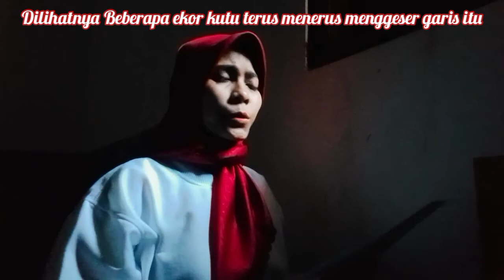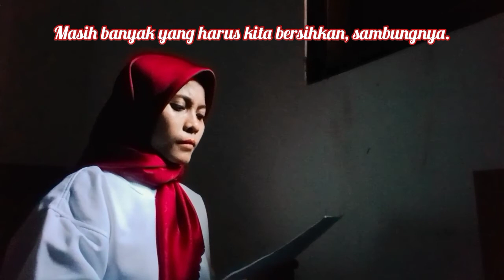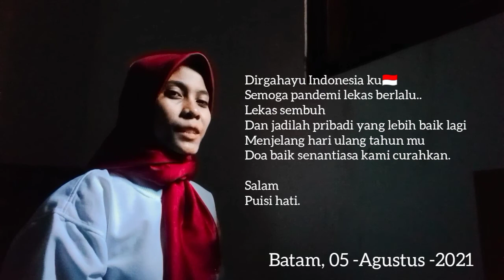MERINDING ! Puisi Untuk Indonesia - DRAMA DI BERANDA NUSANTARA karya : Kanasibilla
Assalamualaikum wr  wb sahabat Puisi Hati11_
Semoga tidak pernah bosan mendengarkan musikalisasi Puisi Hati11_ ya...🤗

"DRAMA DIBERANDA NUSANTARA"
Karya : Kanasibilla
Voice : Puisi Hati11_
Editor : Puisi Hati11_

Karena dukungan kalian adalah semangatku dalam berkarya :)

• buat kalian yang ingin dibacakan karyanya bisa kirim naskahnya di Instagram ya 🤗

puisi kemerdekaan
puisi kemerdekaan ditengah pandemi
puisi kemerdekaan republik Indonesia
puisi kemerdekaan bikin merinding
puisi peri sandi
puisi Ramadhan
puisi kita Indonesia
puisi terbaik
puisi peta perjuangan
puisi kehidupan
puisi Chairil Anwar
puisi Wiji Thukul
pembacaan puisi Khairil Anwar
puisi Kanasibilla
puisi pendek
puisi guru
puisi tentang alam
puisi ws Rendra